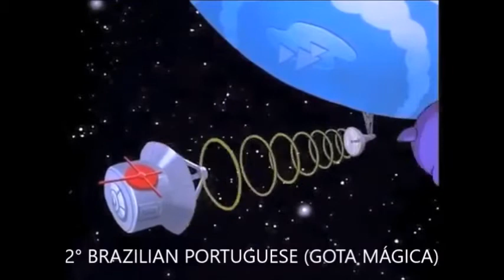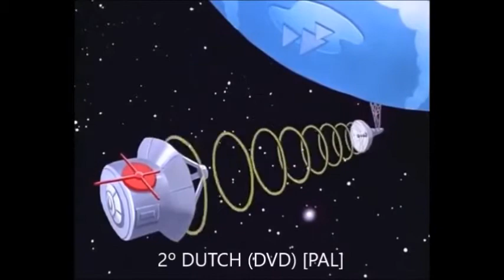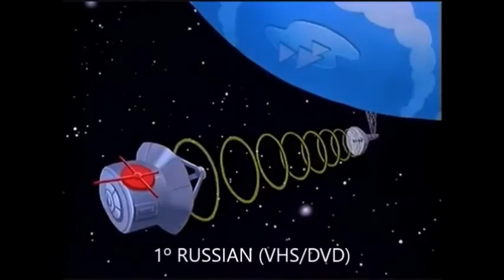8. Space | The Brave Little Toaster - Cutting Edge Multilanguage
Here is a multilanguage video of Cutting Edge's "SPACE" lines.
This is the 3° song in the movie The Brave Little Toaster.

*SINOPSIS: In this animated film, five sentient household appliances -- Toaster, Blanky, Radio, Lampy and a vacuum cleaner named Kirby -- living in an abandoned cabin have grown lonely. Longing to reunite with their owner, a young man named Rob, the appliances set off on a harrowing trek through the wilderness, surviving as best they can despite limited sources of electricity. Worse yet, when they arrive in the big city they discover they may no longer be useful because of new, modern appliances.